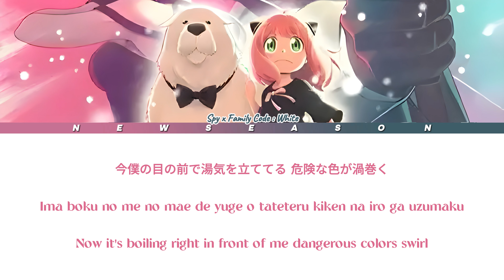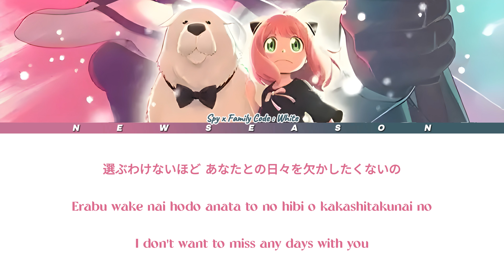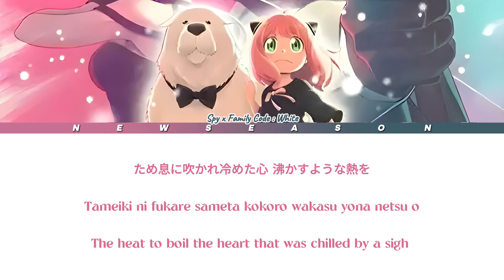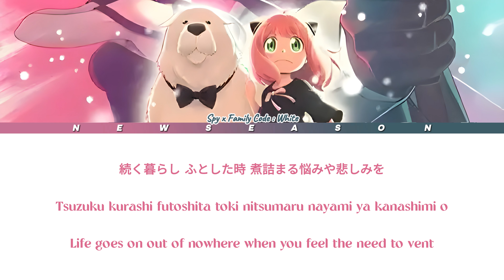"SOULSOUP" Spy x Family Code: White movie theme song by Official HIGE DANdism [Lyrics]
🔴Artist : Official Hige Dandism
🔴Song : SOULSOUP
🔴Lyricist : Satoshi Fujihara
🔴Composer : Satoshi Fujihara
🔴Anime : SPY×FAMILY CODE: White
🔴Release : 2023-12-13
🔴Album : Soulsoup
🔴Arranger: Official Hige Dandism

All Rights Administered by IRORI Records.
IRORI Records.

⭐️Sorry about the mistakes.